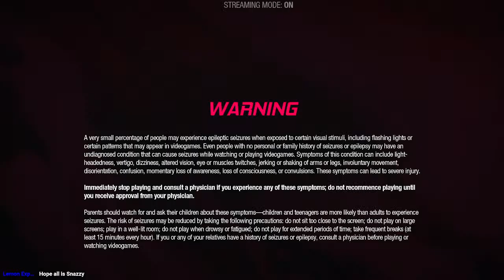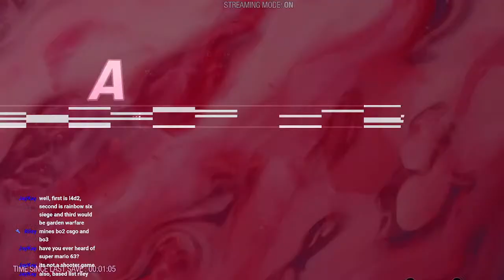marvel's guardians of the galaxy #8- chapter 12: its time to guard the galaxy! penultimate episode?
If you enjoy my content, plz like and sub. it means a lot. If u dislike, im open to constructive criticism